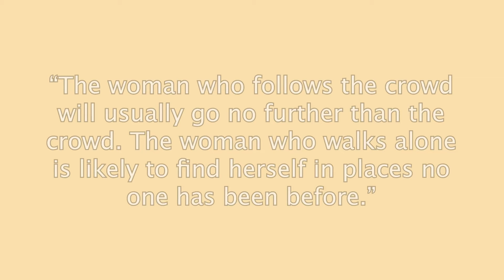Peach yellow - Colortherapy meditation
“The woman who follows the crowd will usually go no further than the crowd. The woman who walks alone is likely to find herself in places no one has been before.” – Albert Einstein